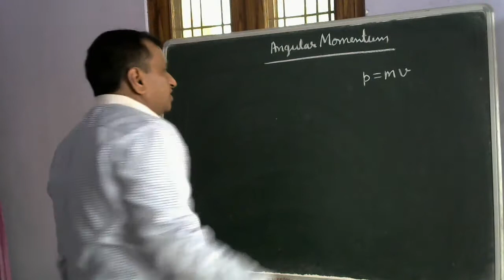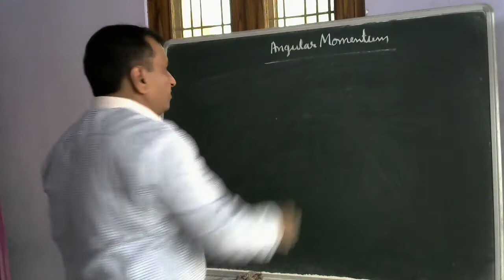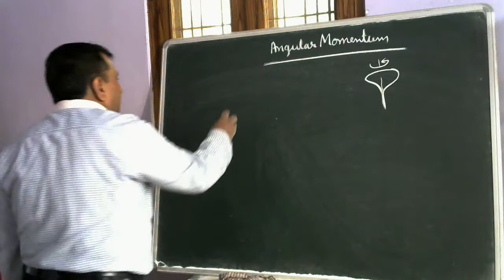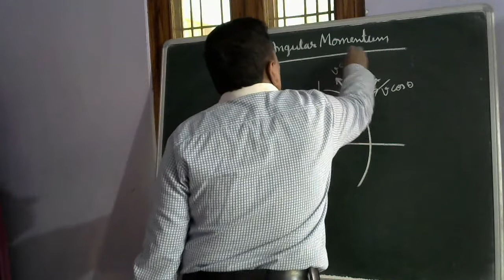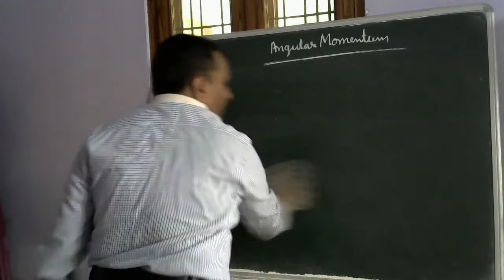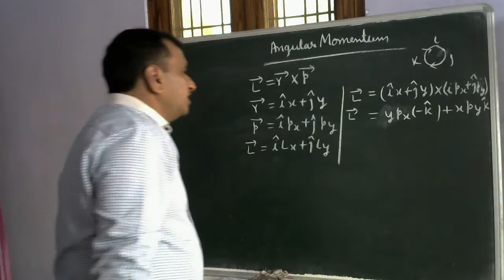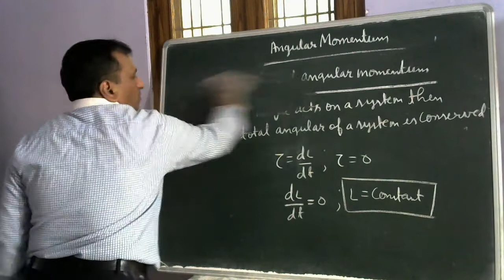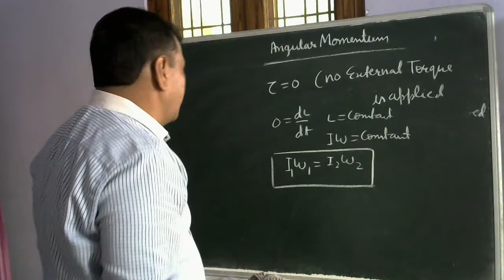ANGULAR MOMENTUM BY VISHAL OJHA FOR JEE/NEET/11TH